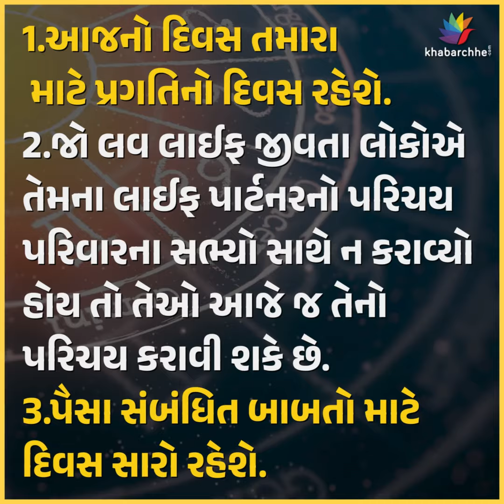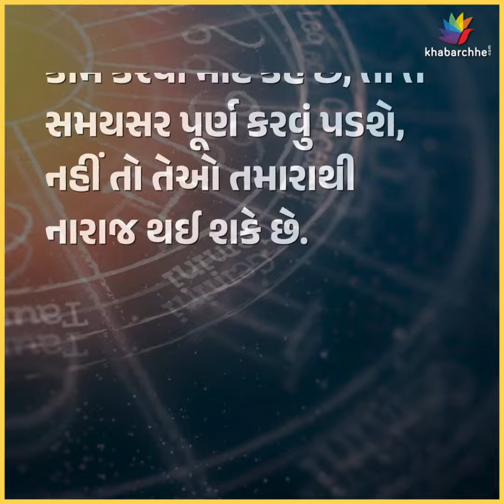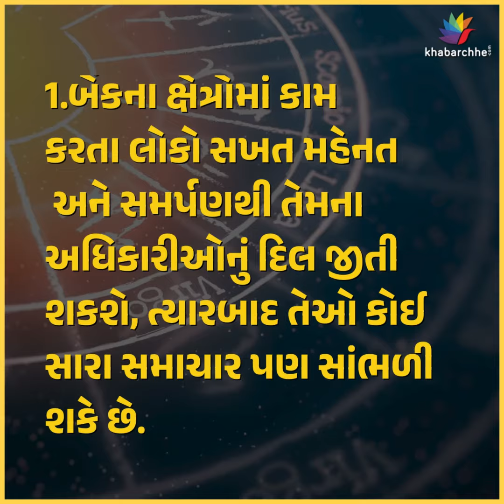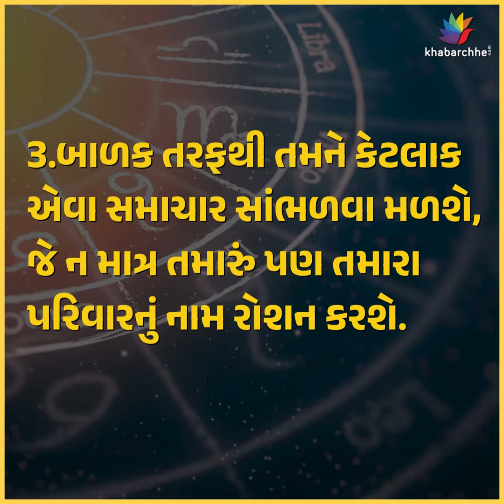KNOW YOUR DAY | ASTROLOGY | JYOTISH